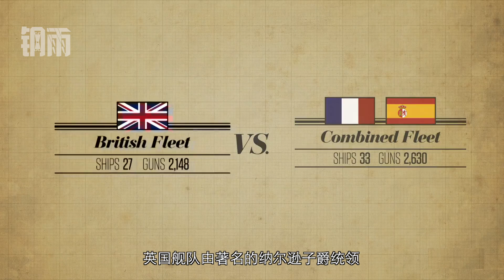世界各国海军节都是怎么来的？中国跟他们有什么不同吗？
4月23日，中国海军节即将迎来多国海军国际检阅式 海军节是一个有着悠久传统的节日，各个国家的海军节传统并非都如中国一样把海军建军日期作为节日日期，今天我们就来看看世界上其他几个重要国家的海军节都来源何处。